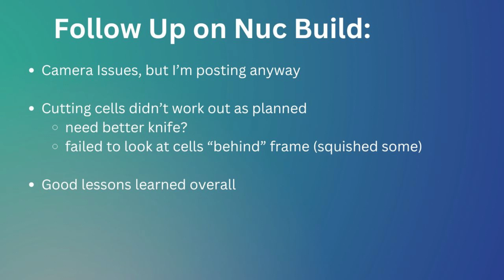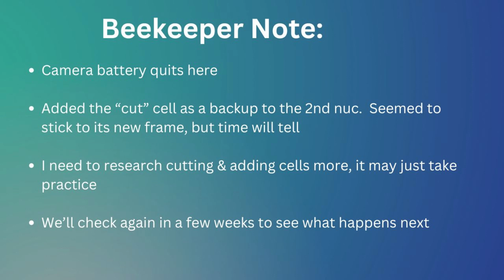Nuc Build Part 2 | Bear Behind Apiary & Maple 2024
Part 2 of my attempt to cut queen cells from a donor frame & place into nucs. Cutting cells was much harder than I anticipated. not happy with the results, but if I'm going to post videos, better to show the bad as well as the good.